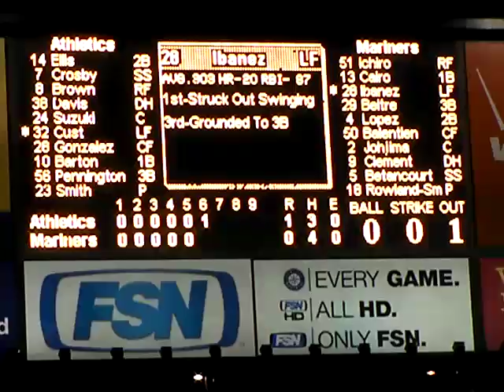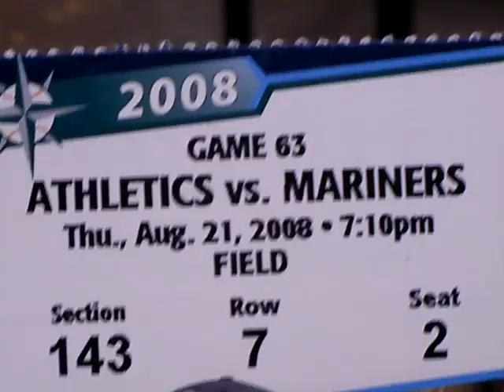Seattle Mariners 2008 August 21 Ichiro Suzuki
I went to see Ichiro Suzuki and the Seattle Mariners on Aug 21 with my older brother.

Here is one short video clip of that evening.